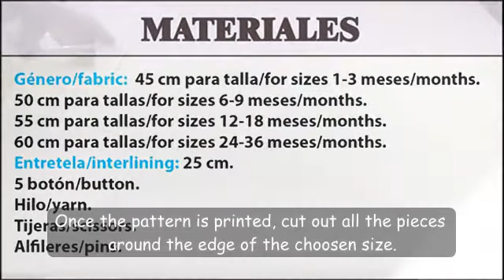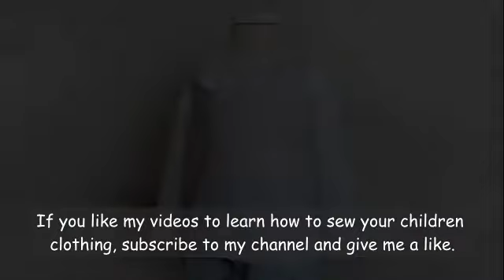EASY SEWING FOR BEGINNERS: HOW TO MAKE A RUFFLE COLLAR NEWBORN TO BABY BLOUSE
In this video tutorial you will learn how to make a blouse for your newborn or baby. Sewing tutorial with easy techniques that will guide you from the begining to the end of your project.
Pattern available at my shop, sizes from 1 month to 36 months